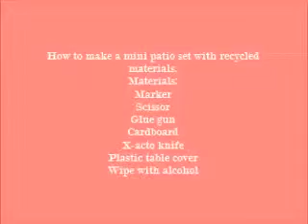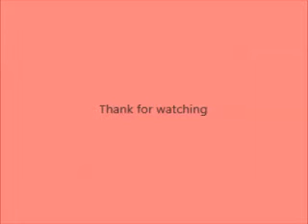How to make a mini patio set with recycled materials